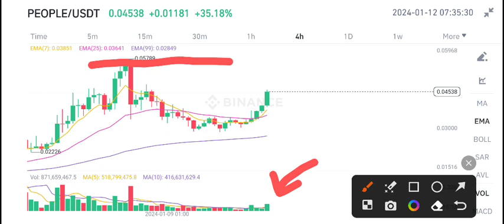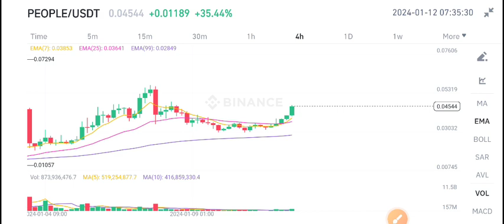ConstitutionDAO People Price Prediction! People News Today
Queries Solved:
1.  today target
2.  price today
3.  price prediction
4.  token today target